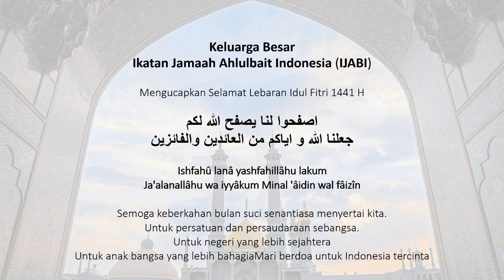MOHON MAAF LAHIR BATIN - KELUARGA BESAR IJABI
KELUARGA BESAR IJABI - MOHON MAAF LAHIR BATIN
oleh: H. Miftah F. Rakhmat, Lc., MA.

Musik pembuka: Intro Rindu Rosul - Bimbo